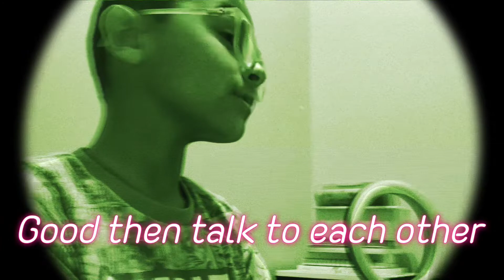[breaking news] smile dog footage / smile breakout